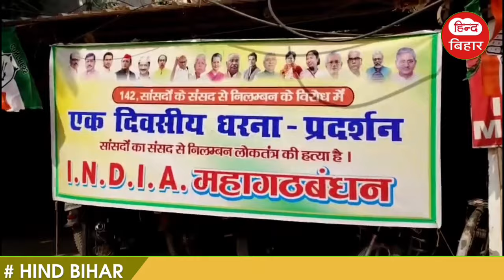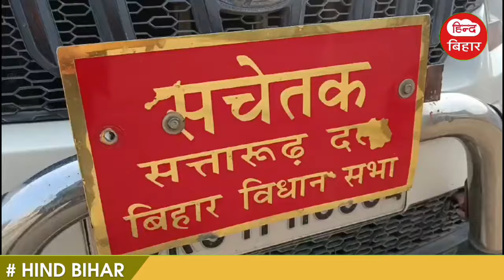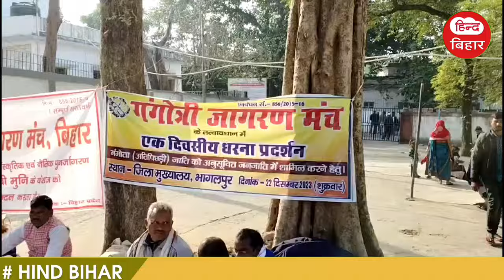Get Latest Today Hind bihar | दिनभर की खबरें | Bihar News |Bhagalpur News | 22/12/2023